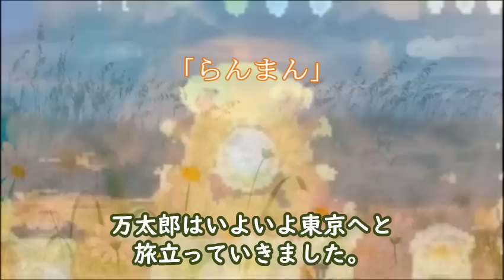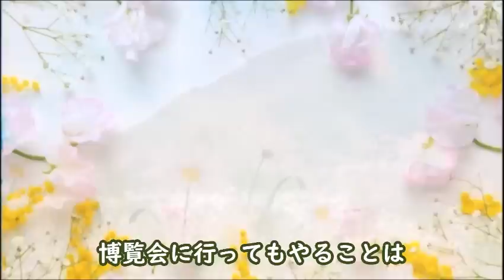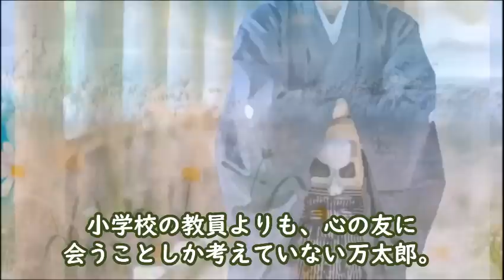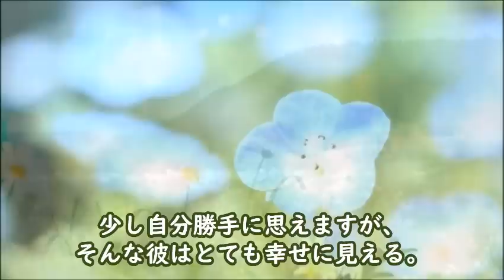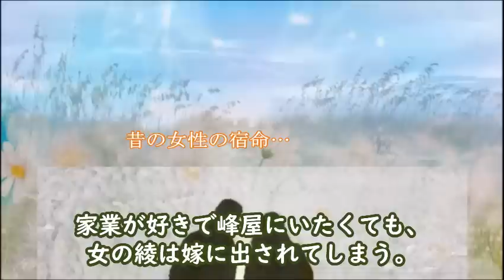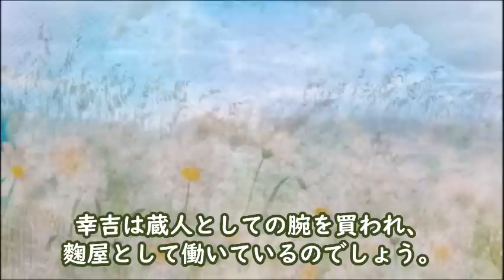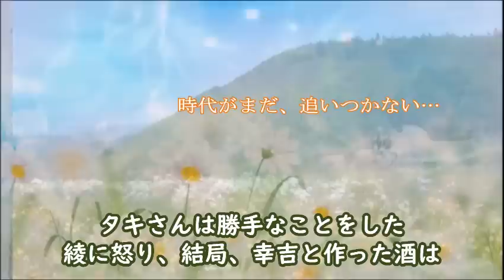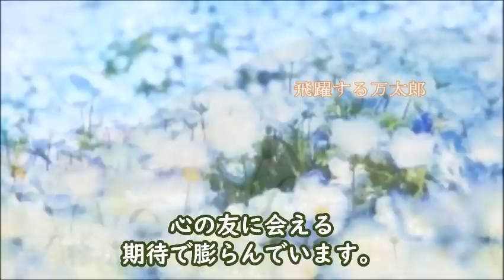【らんまん】朝ドラ 第13話 万太郎は東京で生涯の伴侶となる…連続テレビ小説第12話感想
勧業博覧会で酔ってしまった万太郎が出会うのは…第3週「ジョウロウホトトギス」

キャスト：神木隆之介、浜辺美波、牧瀬里穂、宮崎エマ、池内万作、大東駿介、成海璃子、池田鉄洋、安藤玉恵、山谷花純、中村蒼、田辺誠一、いとうせいこう、

【参考】NHK連続テレビ小説「らんまん」

動画説明

この動画は「らんまん」を視聴されている方と楽しくコミュニケーションなど取れると思い作成しています

関連動画

【らんまん】朝ドラ モデルとなった牧野富太郎の波乱の人生とは…NHK連続テレビ小説